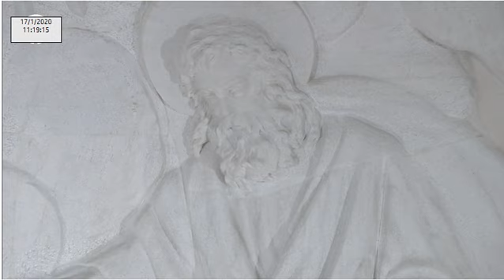Missa desde a Basílica da Santíssima Nossa Senhora do Rosario de Fátima 17.01.2020